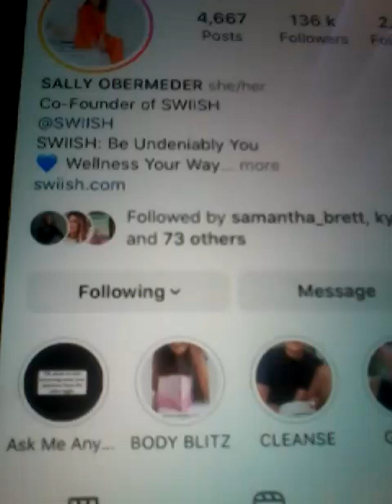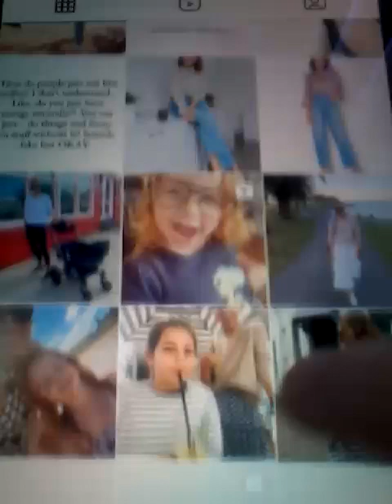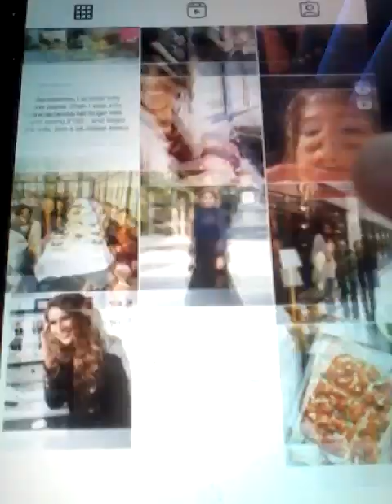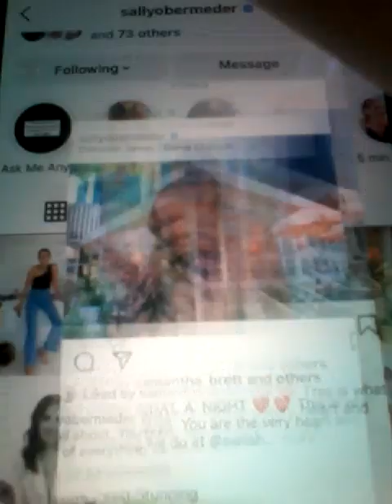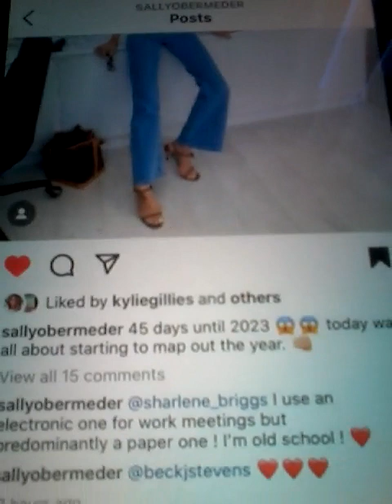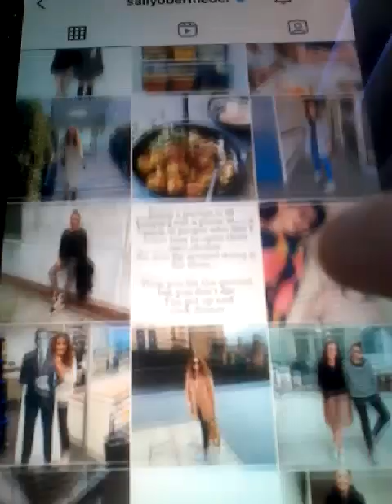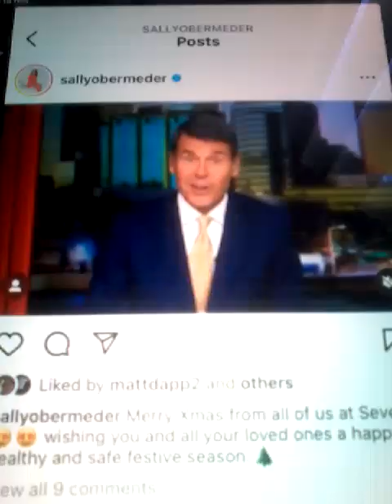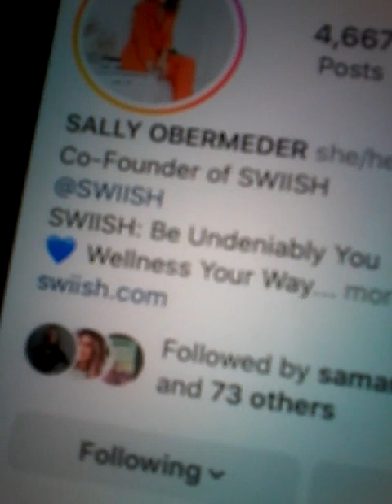@@2022 SALLY OBERMEDER TV HOST COFOUNDER SWISH AND LIKED MY COMMENTS REPLYED ON FRIDAY 18TH NOV 2022